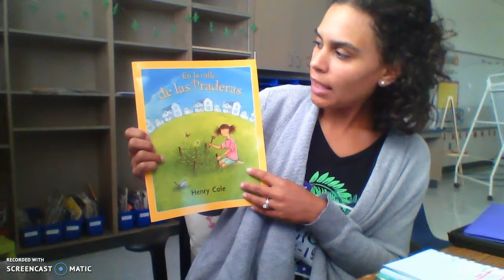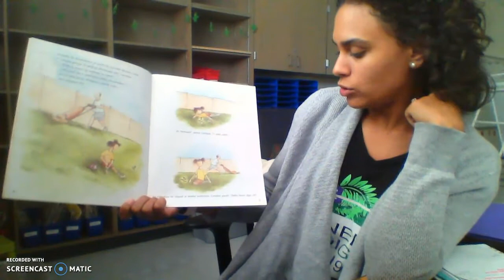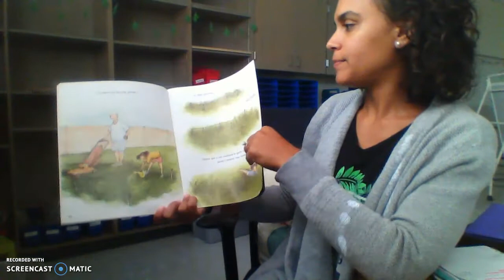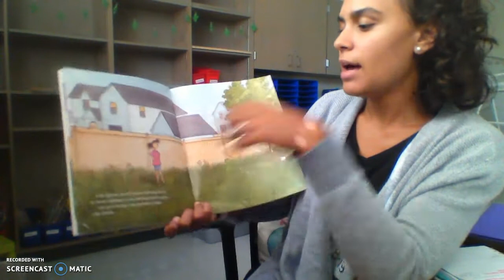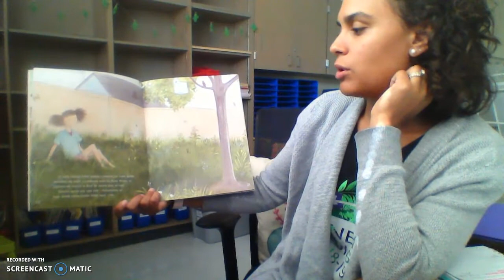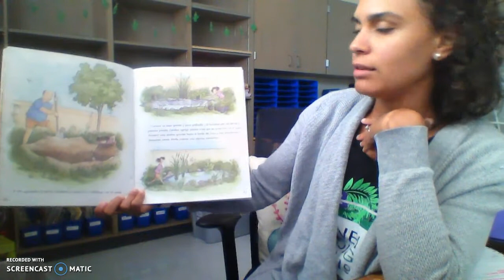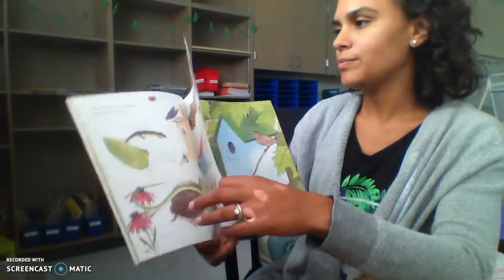En la CALLE DE LAS PRADERAS